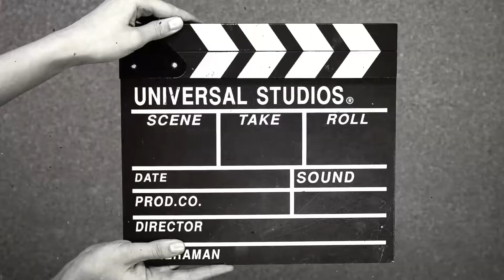Sarojini Nagar Haul- 2021 | Part-2 Price starts from Rs. 80/- || PURNIMA RAWAT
Hi Guys!

I hope you all are great as always☺️

I hope you all love watching my haul videos.

Lens: Canon EF-S 24mm f/2.8 STM Lens

Gorilla tripod: DIGITEK® (DTR 260 GT) Gorilla Tripod/Mini (13 Inch) Tripod for Mobile Phone with Phone Mount & Remote | Flexible Gorilla Stand for DSLR & Action Cameras

Tripod: Osaka VCT880 Camera Tripod with Bag for Digital SLR & Video Cameras Load Capacity 5000 Grams

Mic: Boya BYM1 Omnidirectional Lavalier Condenser Microphone with 20ft Audio Cable (Black)

App for editing: INSHOT AND IMOVIE

Love you all ❤️
Purnima Rawat Mehta